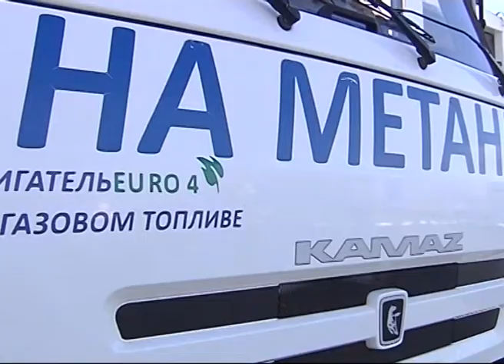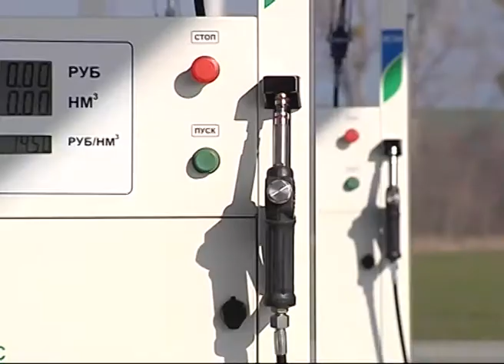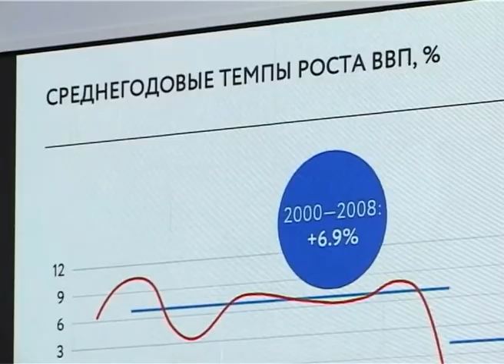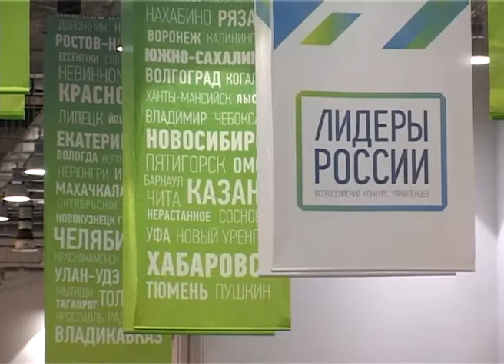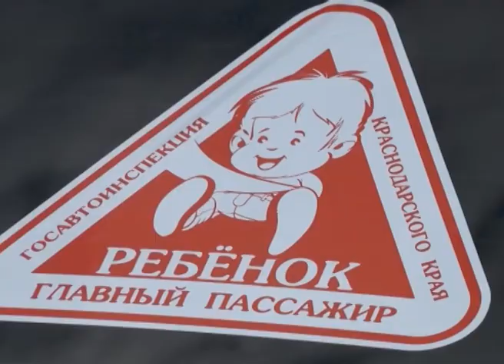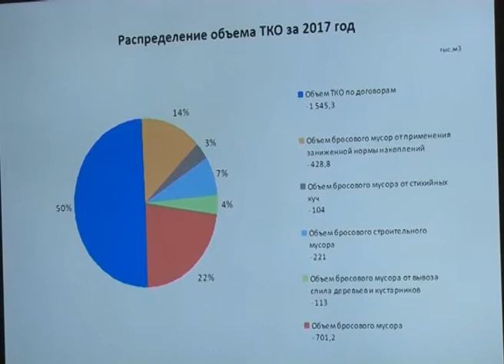Новости Сочи (Эфкате РЕН ТВ REN TV) Выпуск от 07.02.2018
Главные темы выпуска:

Сочи принимает «Лидеров России». Всероссийский конкурс выявит сильнейших управленцев и даст им возможность для самореализации.

В САХе усилят работу службы безопасности. Она будет выявлять тех, кто выбрасывает неоплаченный мусор.

В Лазаревском районе снесли самовольные постройки. Делать это службе судебных приставов пришлось через забор.

В Сочи начали отмечать день зимних видов спорта. И годовщину олимпиады. Первыми на старт вышли юные хоккеисты.

Сочи. Новости.
Телеканал Эфкате.